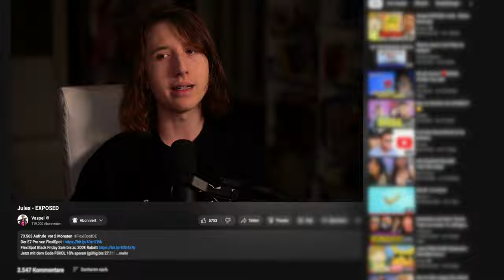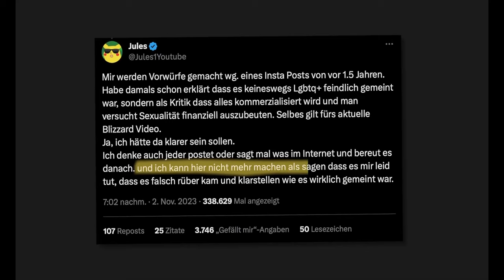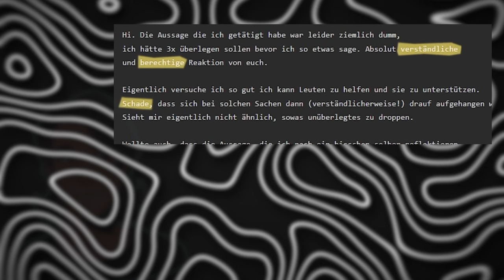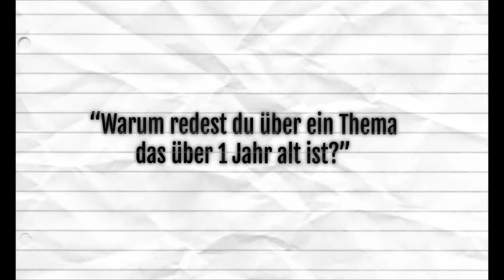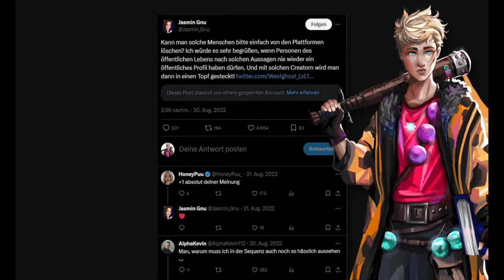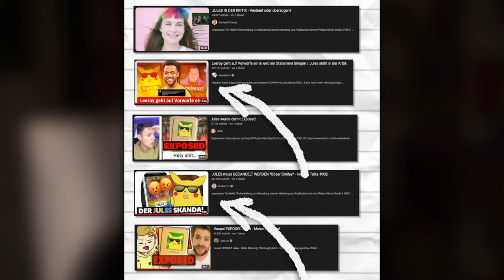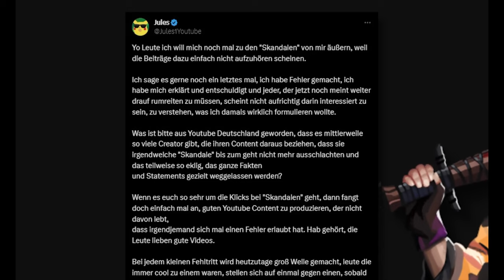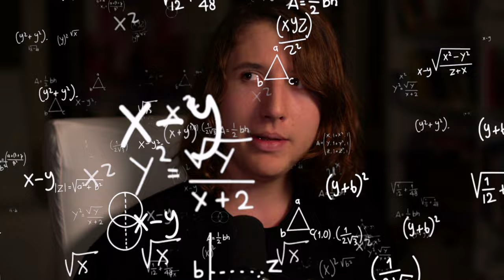Ey Vaspel, Jules Ist Unschuldig?